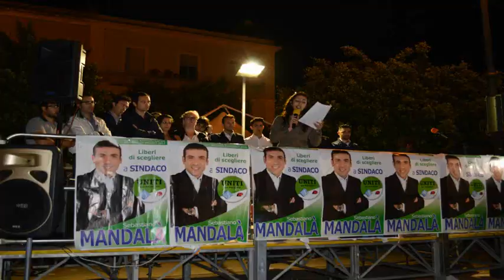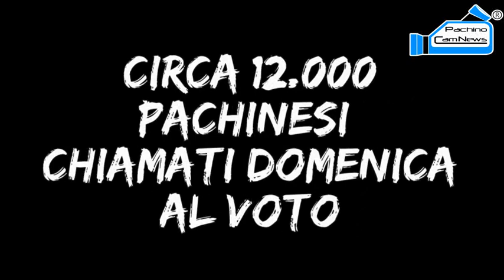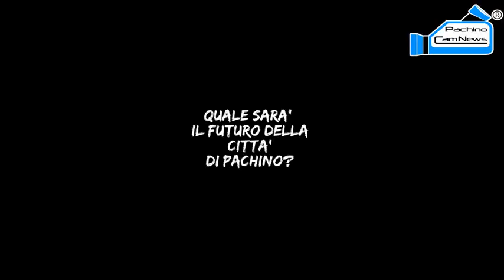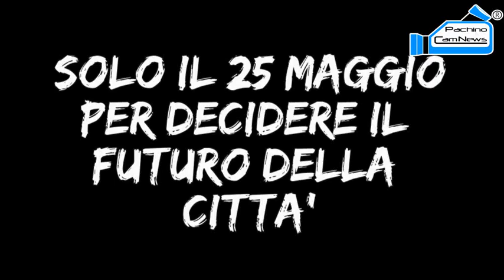Pachino. Mix 9 candidati sindaco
Quali tra questi 9 candidati, sarà il futuro sindaco di Pachino? Per guardare questo video in qualità ottimale, cliccare sulla rotellina in basso a destra accanto al logo YouTube subito dopo aver cliccato sul play e selezionare Qualità 480p.